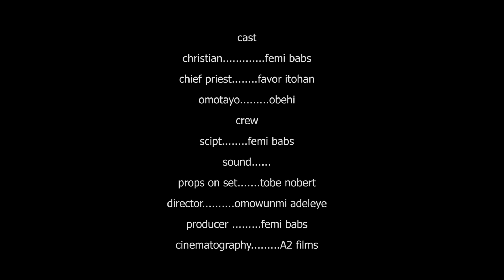"AWARENESS "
See how an informed Christian deals with this witch doctor.